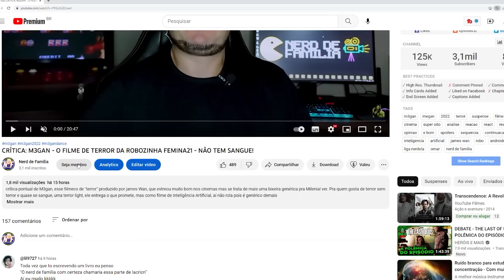CRÍTICA: JOHN WICK 4 BABA YAGA - KEANU REEVES SALVOU NOVAMENTE O CINEMA DE AÇÃO - SEM SPOILERS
crítica ao mais novo filme da saga John Wick, o John Wick Chapter 4, filmaço de ação de Chad Stahelski totalmente divisor de águas. Mais uma vez uma produção com Keanu Reeves traz o foco para a ação inovendo nesse quesito. Testosterona e ação na dose certa, com muito exagero, sem spoilers.